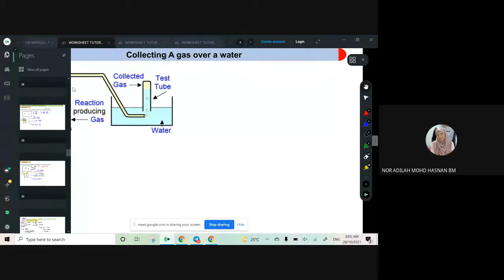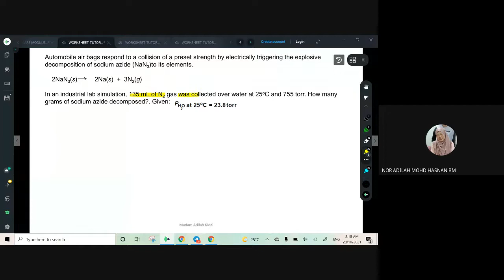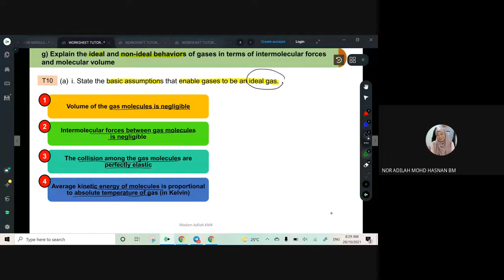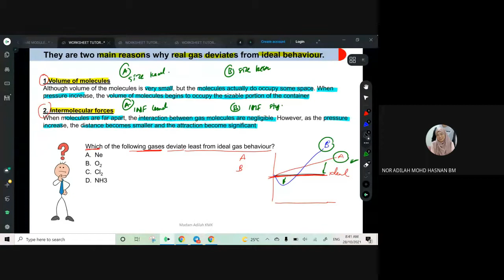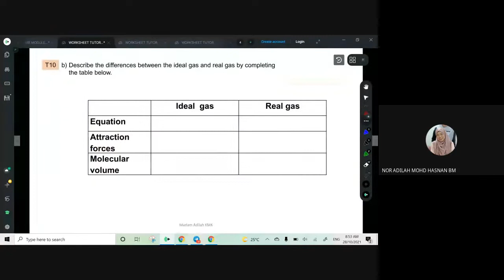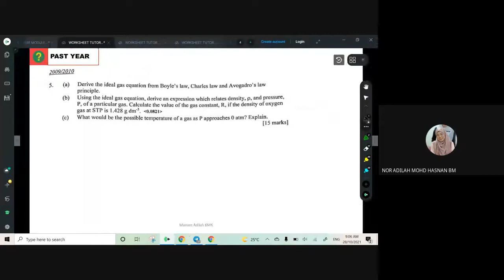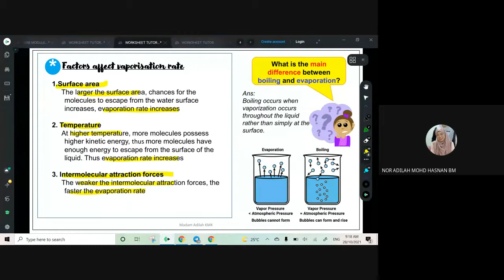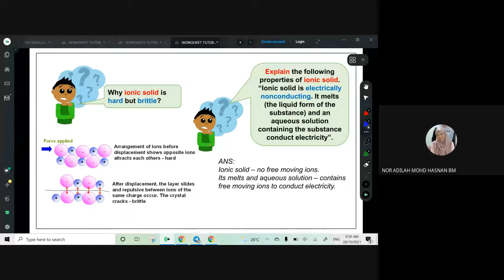LIVE MEET WORKSHEET 5.1_PART 3 & 5.2 & 5.3